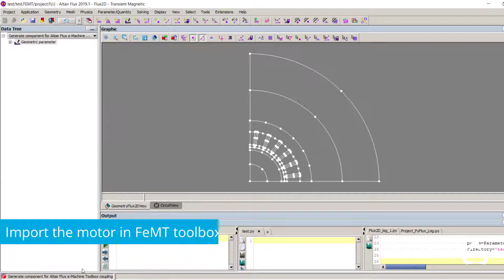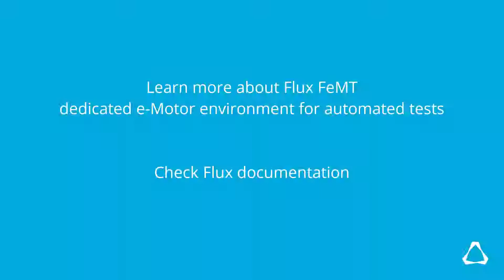Altair Flux™ Dedicated E-Motor Environment with Automated Tests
Discover the new Flux e-Machine Toolbox (FeMT) dedicated environment with automated tests.

Altair is a global technology company that provides software and cloud solutions in the areas of product development, high performance computing (HPC) and data analytics. Altair enables organizations across broad industry segments to compete more effectively in a connected world while creating a more sustainable future.